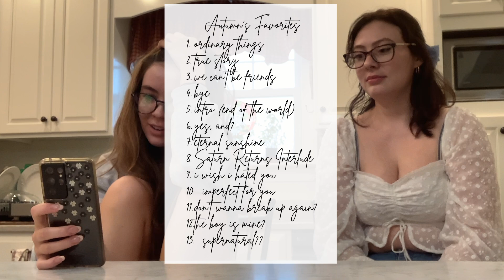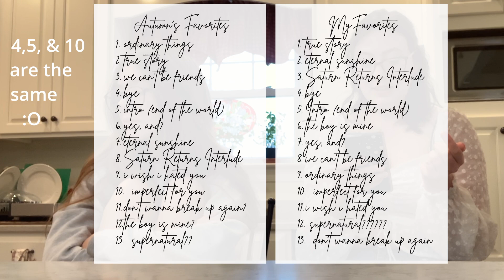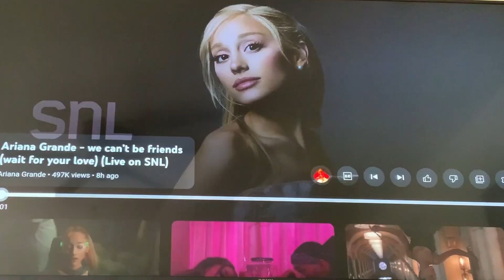Eternal Sunshine by Ariana Grande- Full Album Reaction & More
Posting this late, because of editing, but here is our reaction to the full album! Have you given it a listen? Or at least I try my best :)